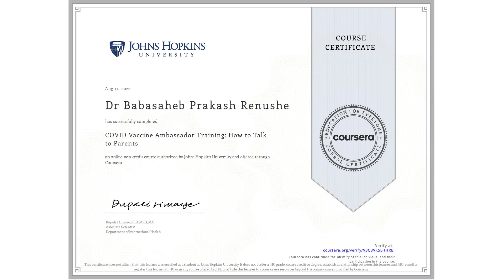Sex Drive वाढविण्यासाठी काय कराल? जवळीकता आणि आणखी काय कराल? | SEX EDUCATION 56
SEX EDUCATION 51 माझे वारंवार गर्भपात होण्यामागील कारणे काय आहेत?
SEX EDUCATION 52 मासिक पाळीच्या वेळी गोड पदार्थ खाताय तज्ज्ञांच्या मते
SEX EDUCATION 53 शुक्राणूंची संख्या जलद कशी वाढवायची
SEX EDUCATION 54 करताना पुरुष नोटिस करतात 'या' चार गोष्टी; महिलांना हे माहितीच असले पाहिजे
SEX EDUCATION 55 आपल्या पुरुष पार्टनरला बेडवर अधिक काळ रोखून ठेवण्यासाठी खास टिप्स